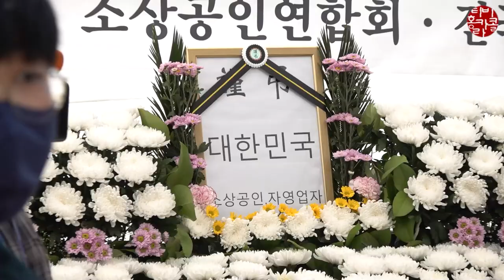"소상공인들이 재기할 수 있는 발판 마련하겠습니다." - 홍준표 자영업자 분향소 조문